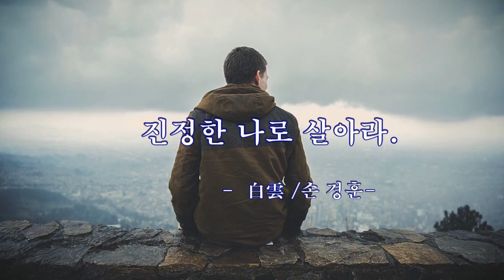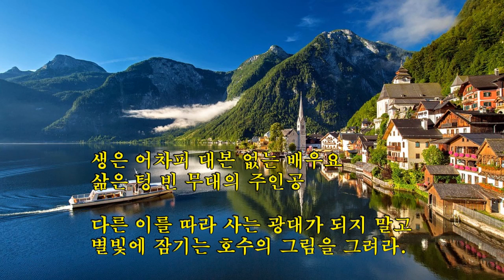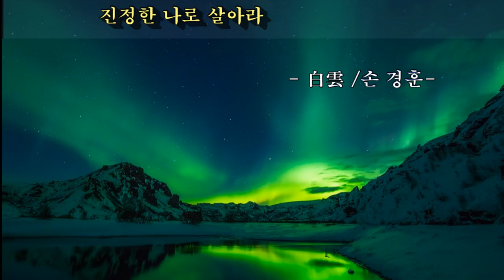진정한나로 살아라 백운 (영상 안산 )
진정한 나로 살아라.

                   白雲  손 경훈
                   영상  안산 김제웅